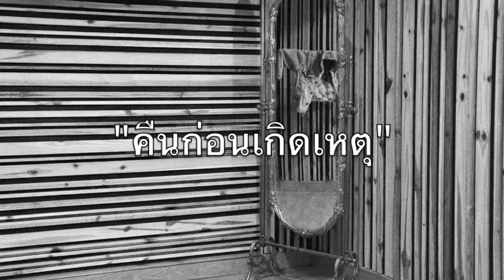Bra Branner new single teaser FEB 2012 part 2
"คืนก่อนเกิดเหตุ - The night before tragedy" Bra Branner
new single teaser FEB 2012 part 2